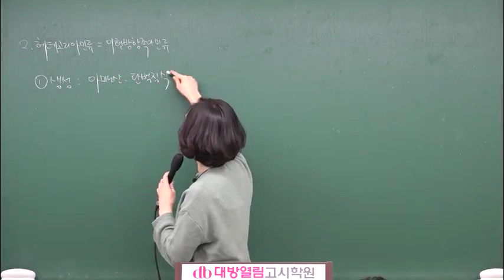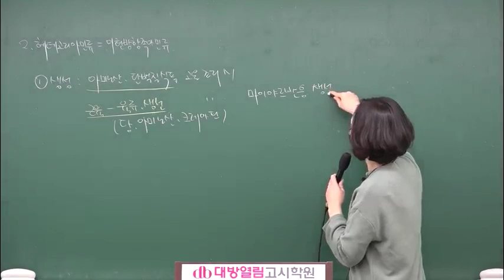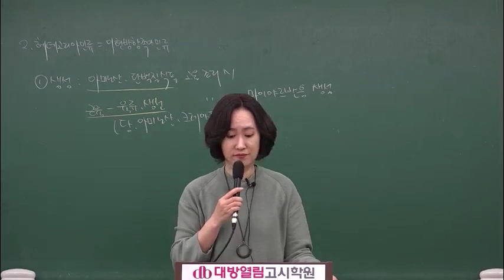2020 식품위생직 공무원 동영상 강의 경기도 식품위생직 김지연 식품위생학 21강